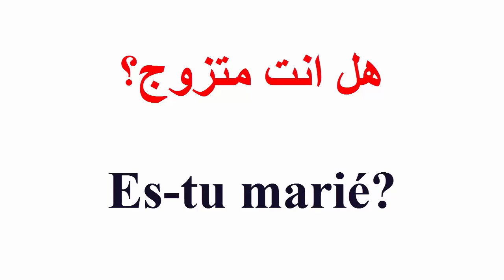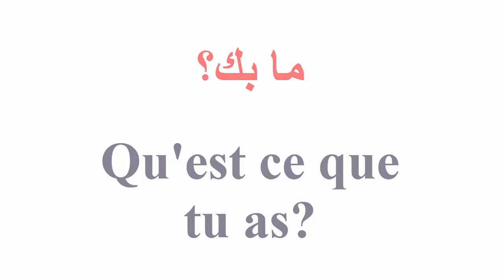تعلم 5 جمل فرنسية كل يوم - 2